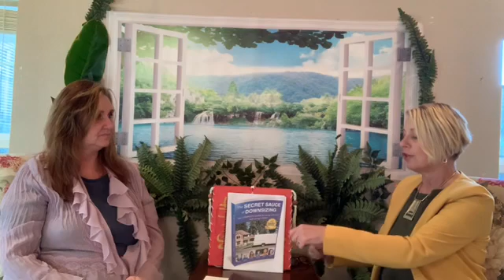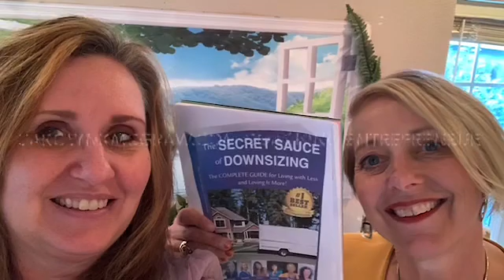Mindset Tools interview with River Easter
River Easter is a speaker, author, coach talking about mindset tools in her latest book, “The Secret Sauce of Downsizing”